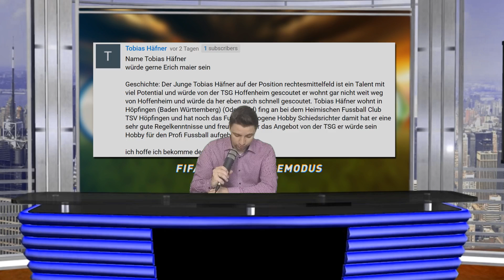KARRIEREMODUS TV #02 ⚽ EX HOFFENHEIMER KOMMT ZURÜCK!? 😍⚽ FIFA 17 KARRIEREMODUS DEUTSCH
KARRIEREMODUS TV ⚽ TSG 1899 HOFFENHEIM KARRIERE ⚽  FIFA 17 KARRIEREMODUS DEUTSCH

▬▬▬▬▬▬▬▬▬▬WEITERE INFOS▬▬▬▬▬▬▬▬▬▬▬
Bei diesem FIFA 17 Karrieremodus handelt es sich um keine gewöhnliche Karriere. Wir spielen mit TSG 1899 Hoffenheim im FIFA 17 Karrieremodus, gezeigt werden aber nur die Spiele. Alles andere wird wie im Sportstudio "berichtet". Karrieremodus TV lehnt sich an die alte Serie Meisterliga TV an, die ich damals mit dem Daanbo zusammen auf diesem Kanal produziert habe. Wenn ich euch einen kleinen Vorgeschmack auf Karrieremodus TV holen wollt, sucht einfach mal nach "Meisterliga TV" ! ;)

Eure ZockerDudes
Daanbo & Othaldo